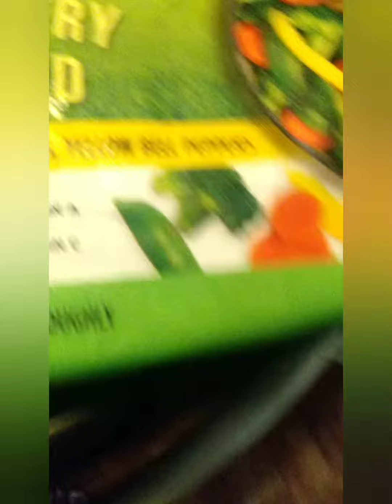Chicken W/ Stir Fry Veggies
Chicken breast, nicely brown, delightful with veggies, serve with
your favorite rice or bread.